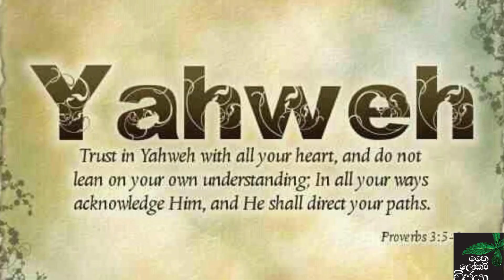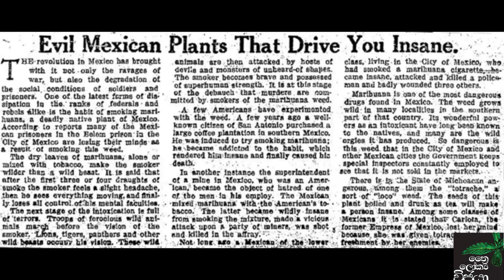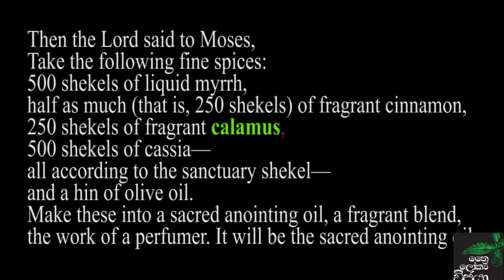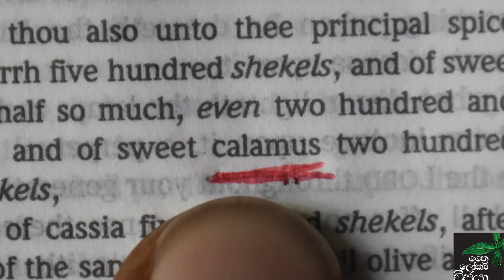Cannabis found in the Bible -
ශ්‍රි ලංකාවේ දැනට පවතින කංසා තහනම ඉවත් කරගැනීම පිණිස පහත සදහන් link එකට ගොස් ඔබගේ සහාය දෙන්න

Cannabis was domesticated about 12,000 years ago in China. Through the Silk Route the knowledge and seeds of Cannabis was distributed throughout the world. During early civilizations (China, India, Egypt and Mesopotamia) Cannabis was used for food, medicine, oil, cosmetic, weaving and paper making as well as a means of spiritual enhancement. Biblical records say that Cannabis was burned in side tents and tabernacles. In 1937 Sula Bennet (Benetova) compared Hebrew, Greek and English Bible of King James and revealed that Cannabis was mentioned in the Hebrew Bible as Kaneh-bosom. She mentioned that in Hebrew Bible cannabis was mentioned in following five places; Exodus 30:23, Song of Songs 4:14, Isaiah 43:24, Ezekiel 27:19 and Jeremiah 6:20. She reported that Kaneh-bosom (Cannabis) was translated as Calamus in Greek Bible, and in three ways (Calamus, Sweet Calamus and Fragrant Calamus) in English Bible. Motivated by above information I compared the King James Bible and Sinhala Bibile looking for translation errors.